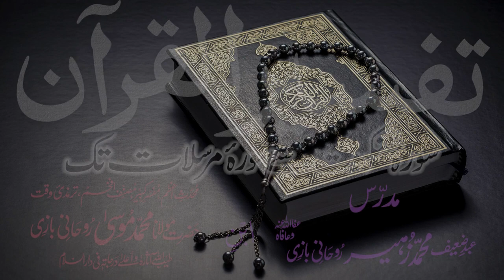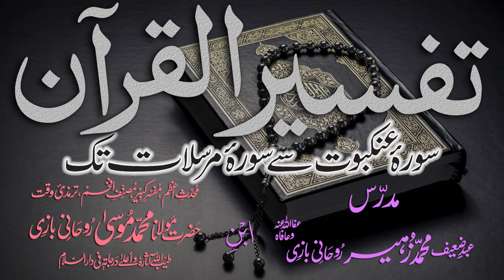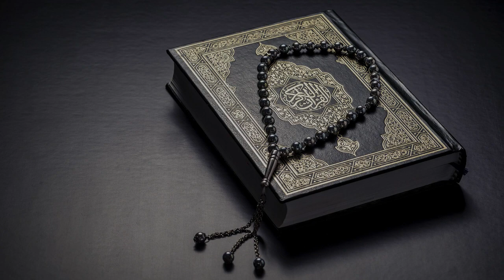Tafsir Dars - 78 - Sura-Momin - Ayat - 038 - Maulana Muhammad Zuhair Albazi - 16/03/2011